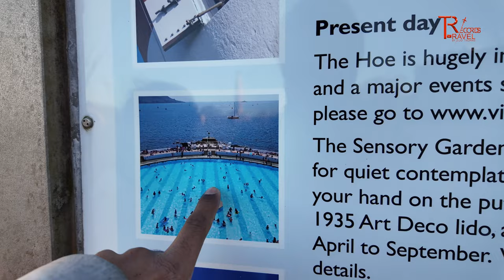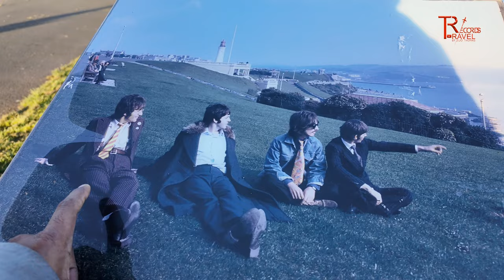ഇവിടെ ഇരുന്നാൽ അതിന്റെ ഭാഗമാകും Plymouth Hoe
ഞാനും ചരിത്രത്തിന്റെ ഭാഗമായി  You can view our trip to Plymouth Hoe, a well-known destination in the UK, in this video. Here, we enjoyed ourselves. I hope the video is enjoyable for you.